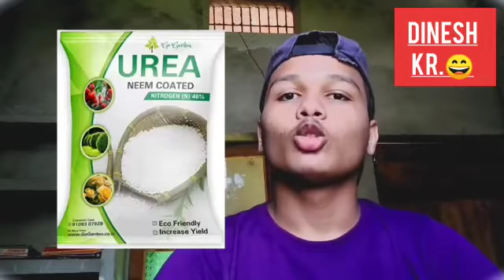Agricultural system in India🇮🇳|| भारतीय कृषि तंत्र || Dinesh KR.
indian agriculture

𝙬𝙚 𝙖𝙡𝙡 𝙠𝙣𝙤𝙬 𝙩𝙝𝙖𝙩 𝙖𝙜𝙧𝙞𝙘𝙪𝙡𝙩𝙪𝙧𝙚 𝙞𝙨 𝙗𝙖𝙘𝙠𝙗𝙤𝙣𝙚 𝙤𝙛 𝙄𝙣𝙙𝙞𝙖

𝙢𝙤𝙧𝙚 𝙩𝙝𝙖𝙣 60% 𝙥𝙚𝙤𝙥𝙡𝙚 '𝙨 𝙡𝙞𝙫𝙚𝙡𝙞𝙝𝙤𝙤𝙙 𝙙𝙚𝙥𝙚𝙣𝙙𝙨 𝙤𝙣 𝙖𝙜𝙧𝙞𝙘𝙪𝙡𝙩𝙪𝙧𝙚

𝙞𝙣 𝙩𝙝𝙞𝙨 𝙫𝙞𝙙𝙚𝙤 𝙬𝙚 𝙠𝙣𝙤𝙬 𝙖𝙗𝙤𝙪𝙩 𝙖𝙡𝙡 𝙩𝙮𝙥𝙚 𝙤𝙛 𝙘𝙧𝙤𝙥𝙨 𝙬𝙞𝙩𝙝 𝙞𝙣𝙩𝙚𝙧𝙚𝙨𝙩𝙞𝙣𝙜 𝙞𝙢𝙖𝙜𝙚𝙨